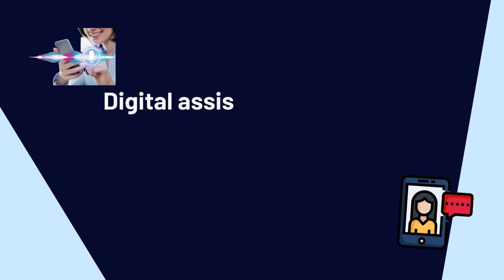Aging in place with technology D Video